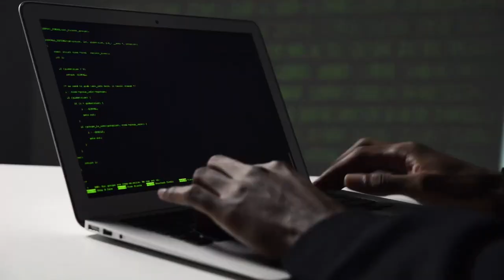Cyberfest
Promo video for Cyberfest.
Videoediting - DaVinci Resolve